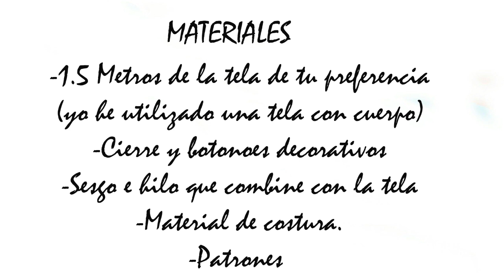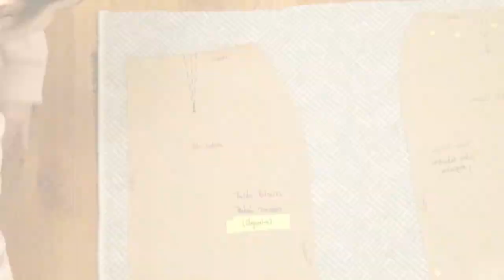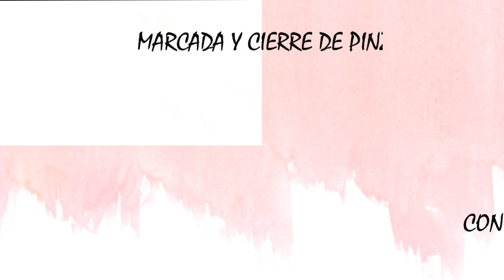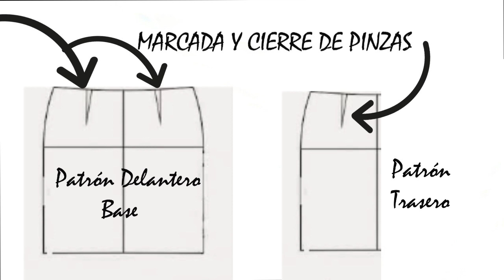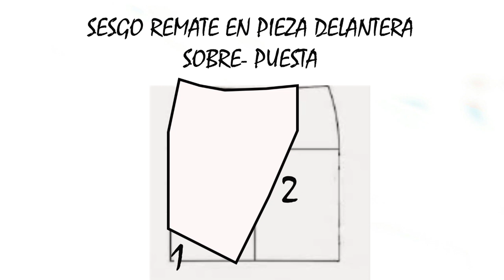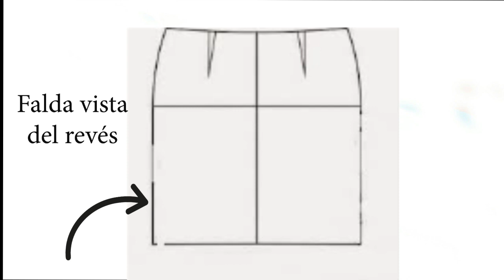DIY: Falda Asimétrica de mujer. paso a paso confección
Hola mis costurer@s bienvenidos un dia mas al canal, me da mucha alegria tenerte nuevamente por aquí. Y como lo prometido es deuda, aquí te traigo un video donde aprenderemos juntas a confeccionar una falda asimétrica paso a paso. A continuación te dejo algunos enlaces que complementan el video.

VIDEOS QUE PUEDEN SERTE UTIL PARA LA CONFECCIÓN DE TU FALDA ASIMÉTRICA

Karola